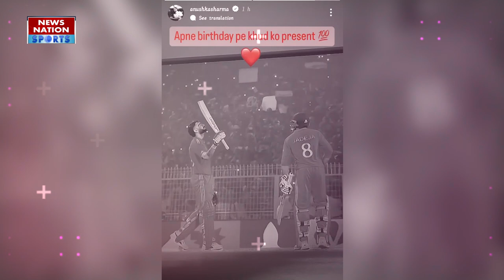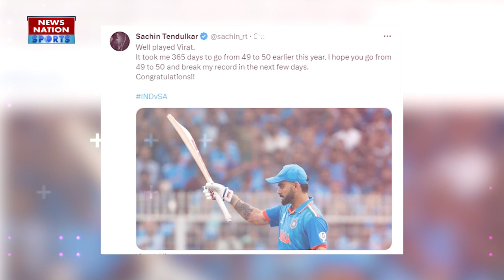Virat Kohli Century: विराट के 49वें शतक पर Anushka Sharma ने लुटाया प्यार, कही दिल छूने वाली ये बात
आखिरकार वो दिन आ ही गया जिसका इंतजार करोड़ों फैंस को था. विराट कोहली ने सचिन के 49 वनडे शतकों के रिकॉर्ड की बराबरी कर ही ली. वर्ल्ड कप 2023 के 37वें मैच में साउथ अफ्रीका के खिलाफ विराट कोहली ने शानदार सेंचुरी जड़ी. विराट पिछले दो मैचों में 49वें शतक से चूके थे लेकिन साउथ अफ्रीका के खिलाफ मुकाबले में इस दिग्गज खिलाड़ी ने इस मुकाम को हासिल कर ही लिया. उन्होंने महज 277 पारियों में यह मुकाम हासिल किया वहीं सचिन ने 452 पारियों में ये विश्व कीर्तिमान बनाया था.

Finally the day has come for which crores of fans were waiting. Virat Kohli equaled Sachin's record of 49 ODI centuries. Virat Kohli scored a brilliant century against South Africa in the 37th match of the World Cup 2023.